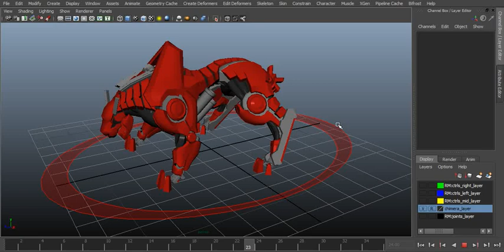Mech Cat Rig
This is a rig i made for my current game project. The model is also my work.